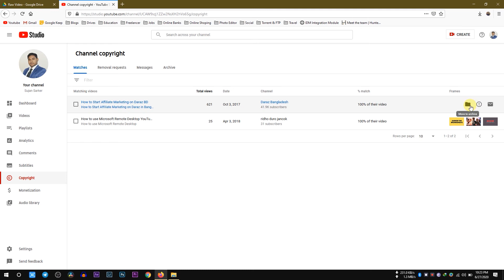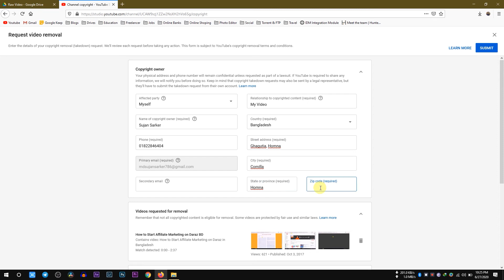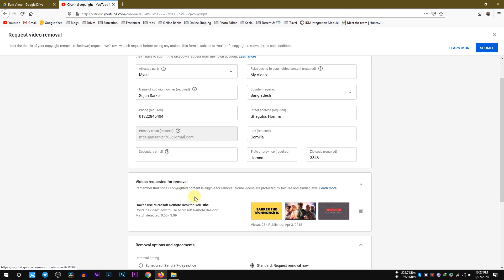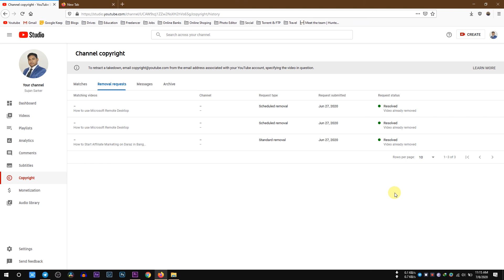How to properly file a copyright claim on YouTube in Bangla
How to properly file a copyright claim on YouTube in Bangla, Learn What to do if someone copy or upload your video on YouTube. how to file /submit/report a copyright claim on YouTube.

File DMCA Copyright Complaint
How to Report a Copyright Complaint in YouTube